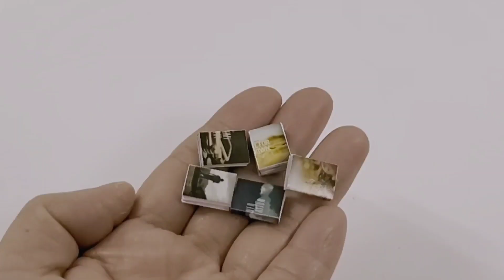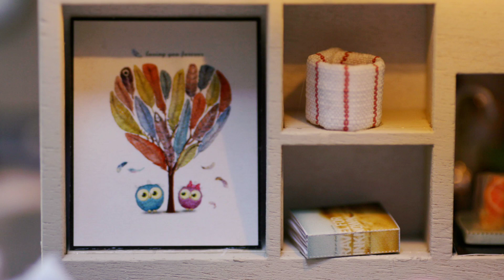DIY MINIATURE DOLLHOUSE KIT/ 미니어처 하우스 / ミニチュアハウス/Attic dream /복층 하우스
❤music❤